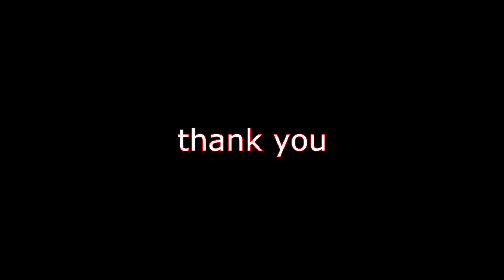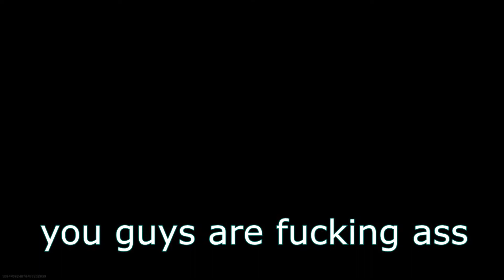Warzone but my friend has a speech impediment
im still not good at thumbnails, if i had enough money id pay for a thumbnail artist.
if the misfits are watching this, me and friend would like to be on the podcast